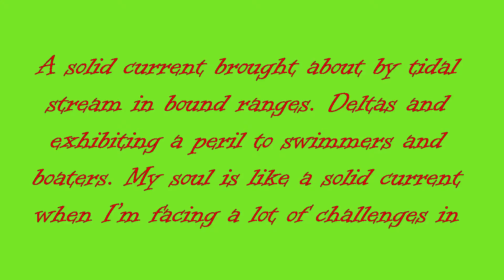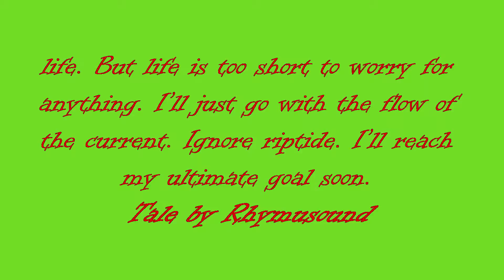Riptide - Kevin M. - Tale By Rhymusound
A solid current brought about by tidal stream in bound ranges. Deltas and exhibiting a peril to swimmers and boaters. My soul is like a solid current when I’m facing a lot of challenges in life. But life is too short to worry for anything. I’ll just go with the flow of the current. Ignore riptide. I’ll reach my ultimate goal soon. - Tale By Rhymusound